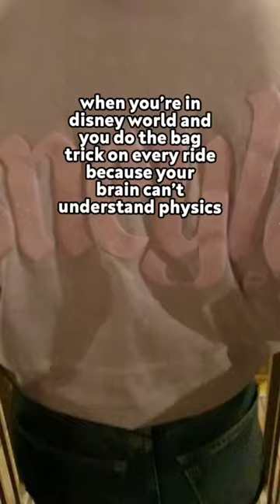Disney Bag Trick